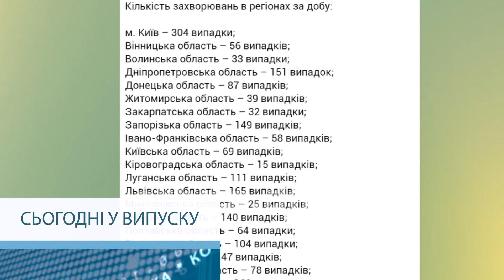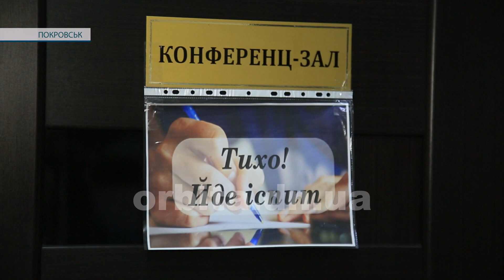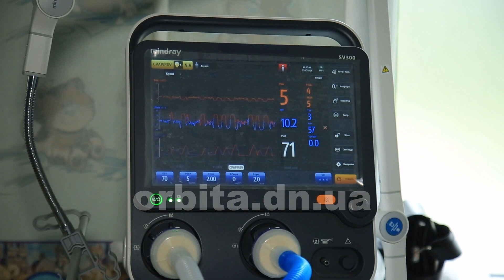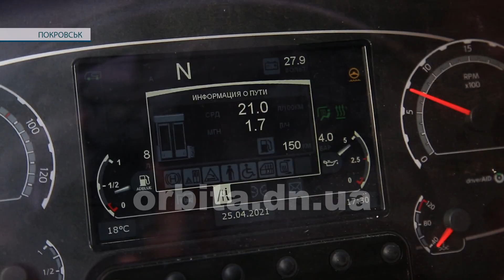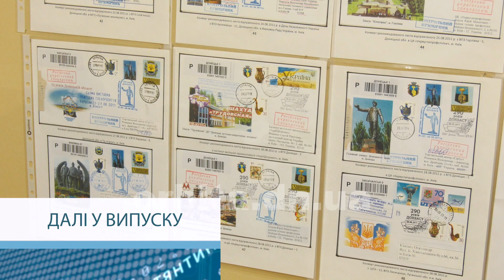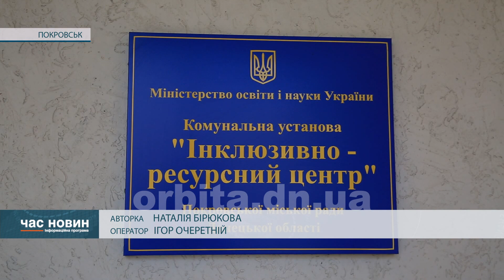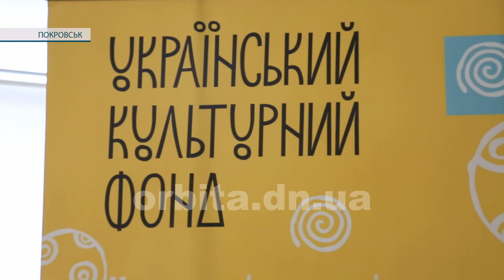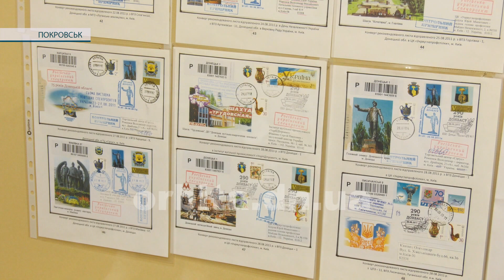Час новин 7.09.2021